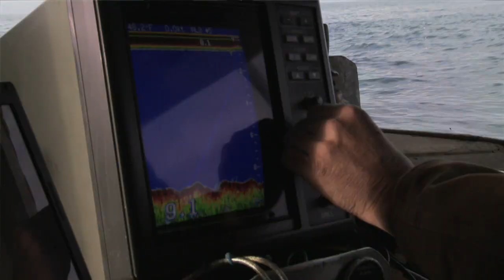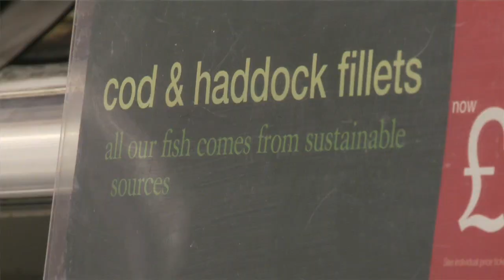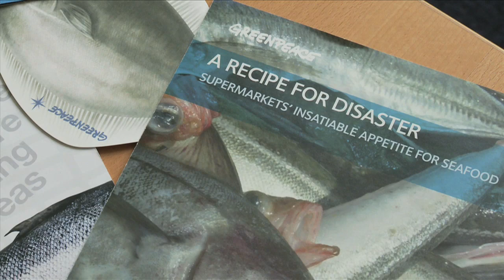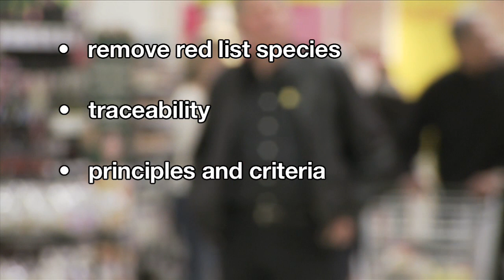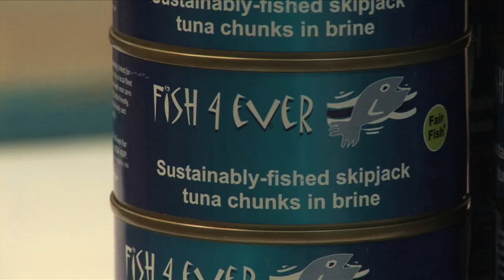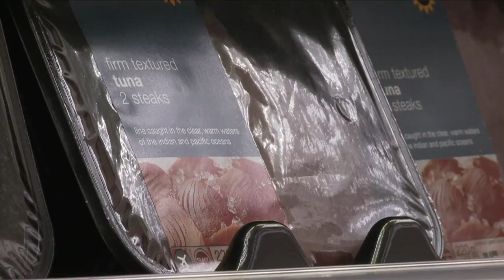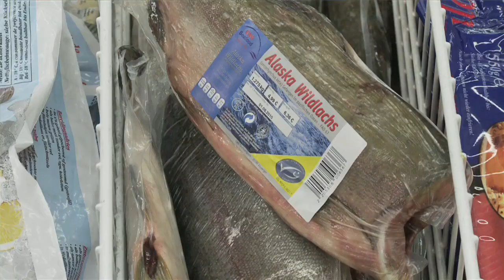From Sea to Shelf - fisheries for the future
With around eighty percent of fish stocks in trouble, species driven to extinction and ecosystems on the brink of collapse it is time to rethink how we harvest our oceans. Greenpeace is encouraging retailers to clean up their seafood shelves. By switching to a sustainable seafood sourcing policy they can change the world's fisheries and help to protect the world's oceans.